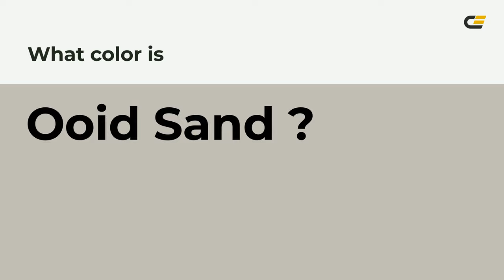Ooid Sand color c2beb6 hex color - Yellow color - Cool color c2beb6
What color is Ooid Sand ? c2beb6 hex color - Yellow color - Cool color c2beb6

Hex c2beb6 Color Code is also known as Ooid Sand color.

Hex c2beb6 Color code in RGB color code model is created after adding 76.08% red color, 74.51% green color and 71.37% blue color.
Hex c2beb6 Color code in CMYK color (process color) code model is generated after subtraction of 0% cyan, 2% magenta, 6% yellow and 23% black.